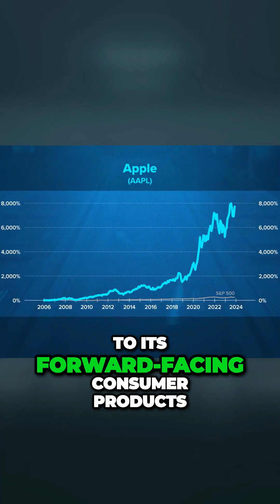Inside Apple's MicroChip Lab, Powereing Our Favorite Devices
Apple has began making their own MicroChips. Apple microchip, Macbook pro, Macbook air, m1 chip vs m2 chip, iPhone 15, Semiconductor manufacturing process,
Semiconductor Industry, Intel, Microchip Technology, Nvidia, and AMD vs Intel.